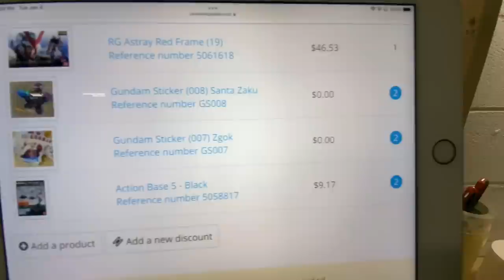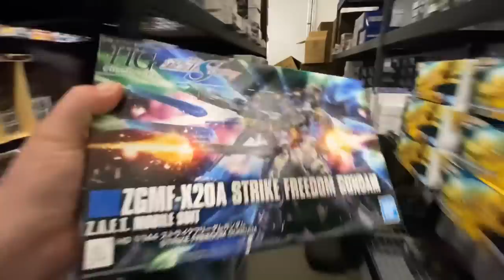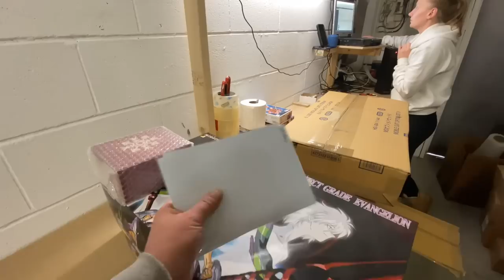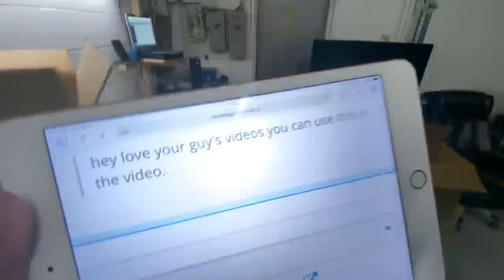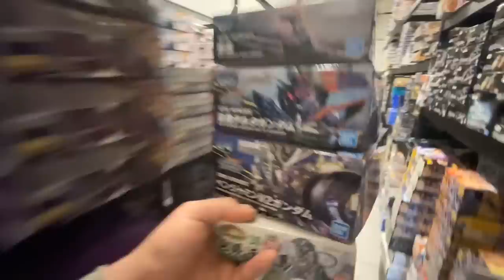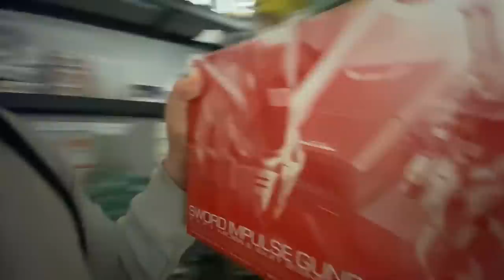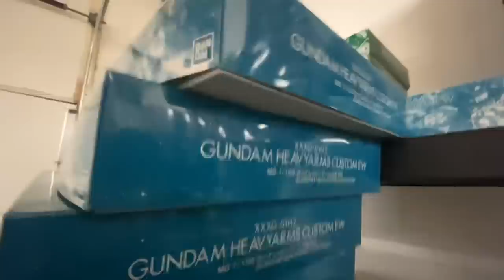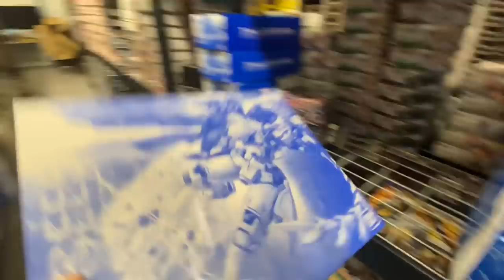New Gundam Shipping Station and We Play Gunpla Tetris!